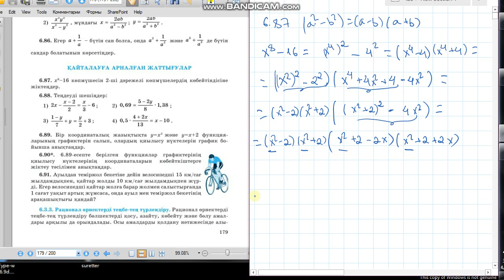Алгебра 7 сынып 6.87 есеп 2 дәрежелі көпмүшенің көбейтіндісіне жіктеу